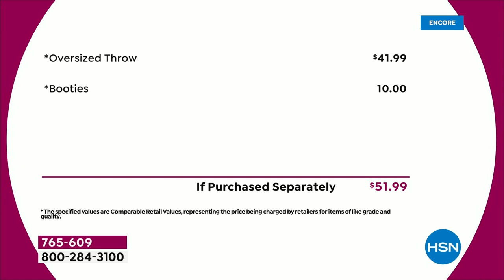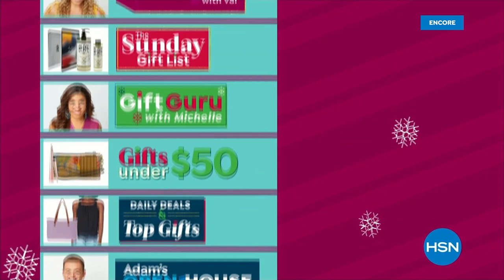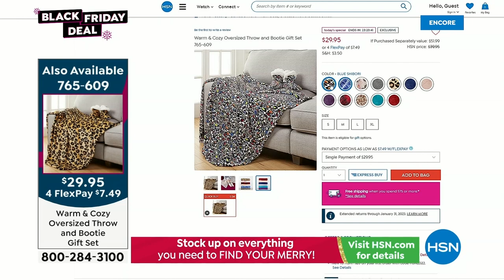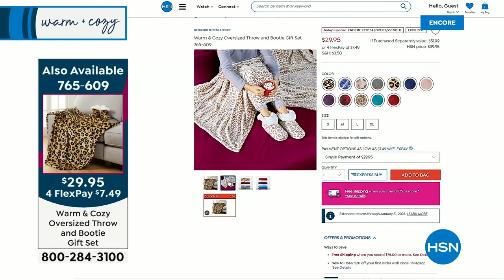HSN | Warm & Cozy Gifts 11.14.2022 - 02 AM